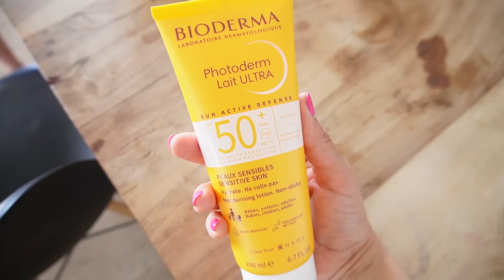KAKO SE ŠTITIMO OD SUNCA? | mama 4 djece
Više o savjetima pri izlaganju kože suncu, te o Bioderma Photiderm liniji možete vidjeti ovdje: